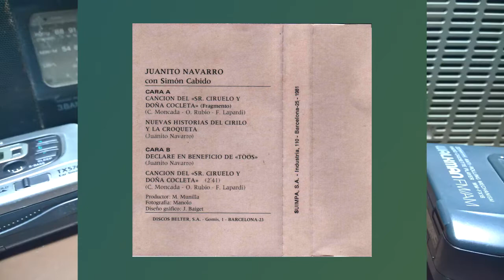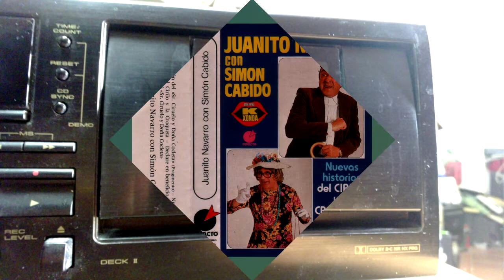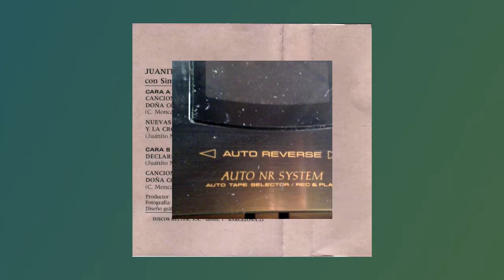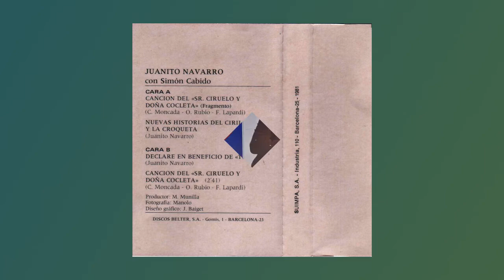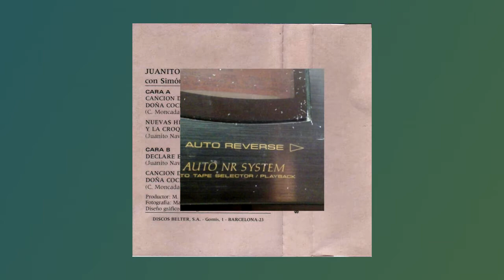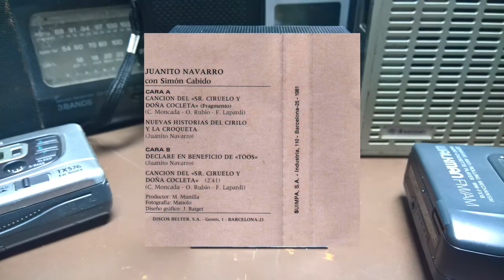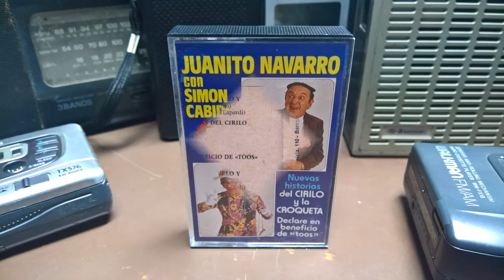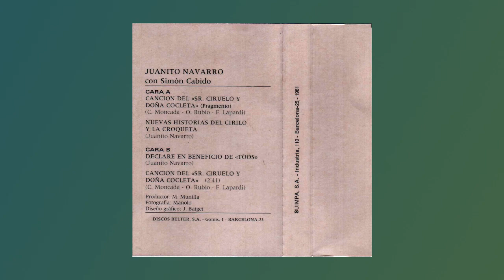JUANITO NAVARRO con SIMÓN CABIDO Serie K xonda 1981 cassette completo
CARA A:
cancion del "sr. ciruelo y doña cocleta"
nuevas historias del circulo y la croqueta

CARA B:
declare en beneficio de "todos"
canción del "sr. ciruelo y doña cocleta"